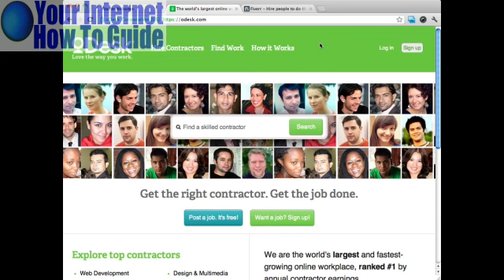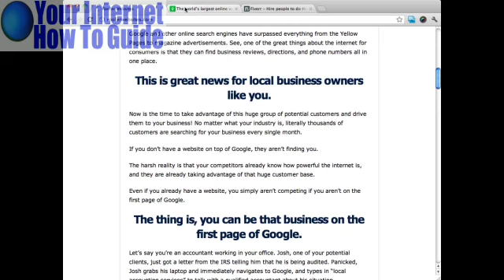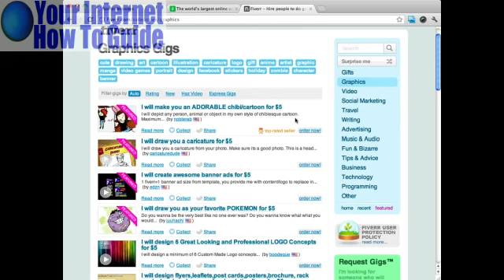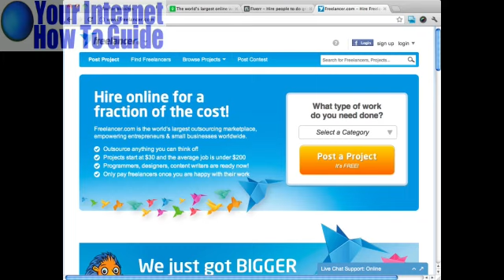16 How to get other people to work for you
How to get other people to work for you